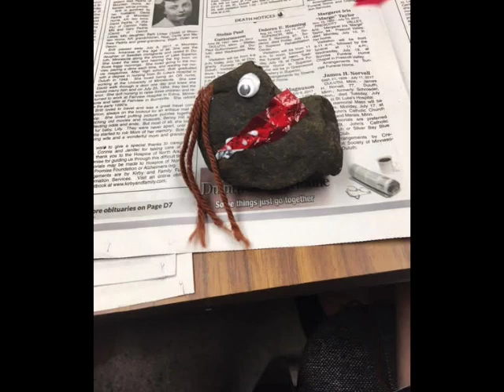Celebrating Creativity 2017